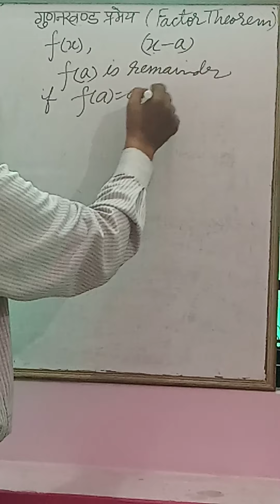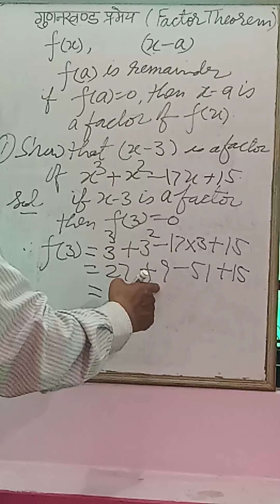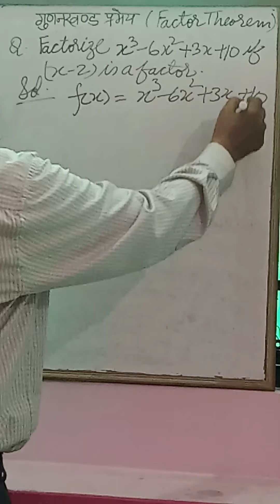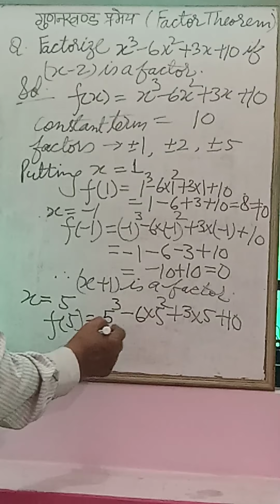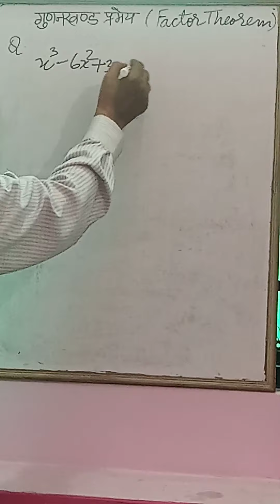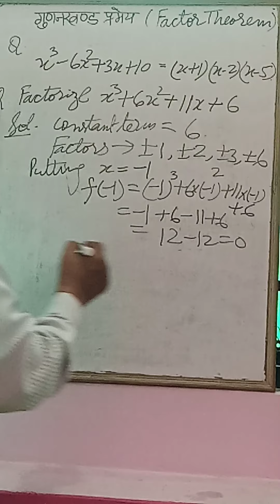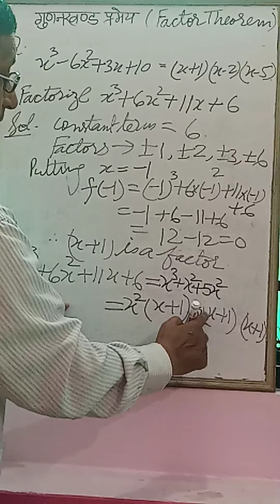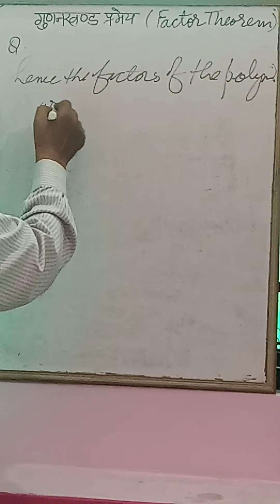Class IX Factorisation by factor theorem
In the video factorisation by factor theorem and another way of long division method. Two questions of exercise 6.3 (Balaji) have been solved.